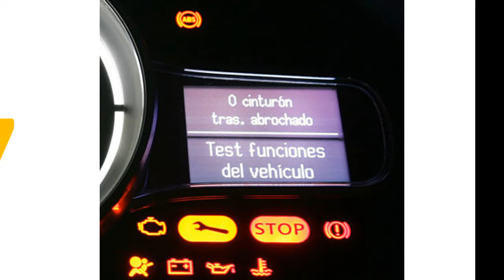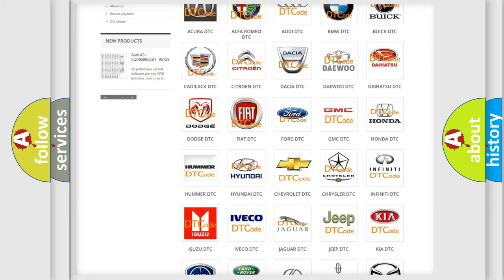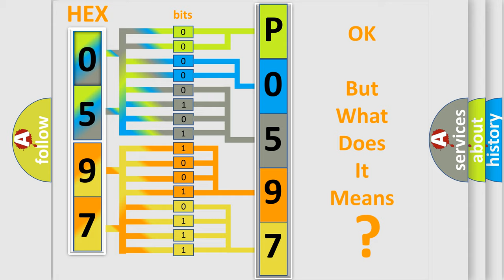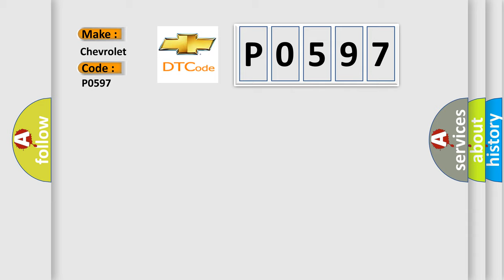DTC Chevrolet P0597 Short Explanation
Contents:
0:21 Basic DTC analysis according to OBD2 protocol standard.
1:48 Insight into programming
2:58 A diagnostically understandable description of the Diagnostic Trouble Code
3:05 Basic error definition

Make:
Chevrolet
Code:
P0597
Definition:
No Cluster Bus Message
Cause: